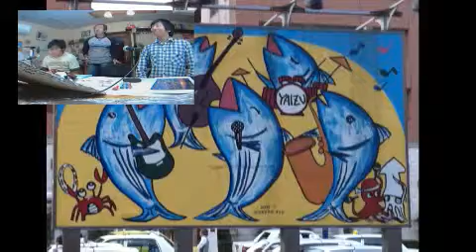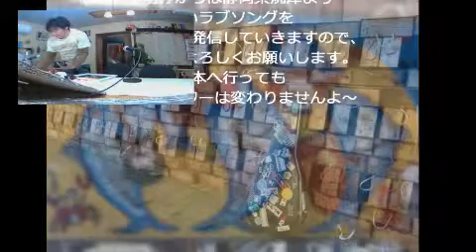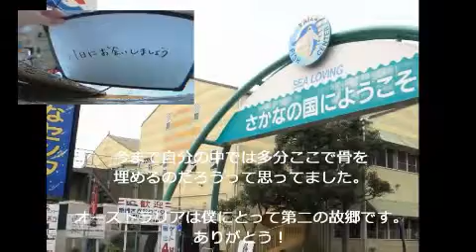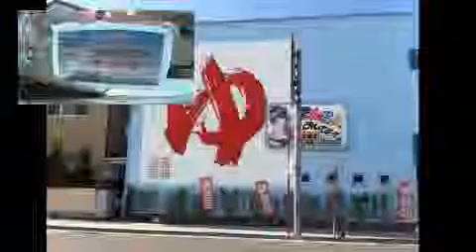アルパカモコモコ#004Rゲストはかんじさんです Yaizu Rock n roll Kanji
Ustream配信番組の「アルパカモコモコ」
本日のゲストは、オーストラリアから焼津に来られた
シンガーソングライターのかんじさん。
「焼津ロックンロール」を紹介してくれました。

エイシックは
パソコン教室・名刺印刷・チラシ印刷・各種教室・コンピュータサポート・
Web制作・動画編集教室をおもな業務としております。
のぼり旗制作・iPhone動画教室もやっております。

「煉獄庭園」さんの楽曲を使わせていただいております。